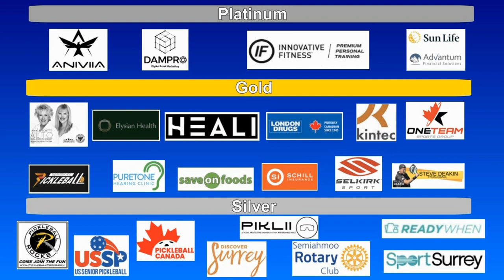2023.08.06 MD4.5 (age 55+) Scott Stevenson + Terry Brine vs Karl Stelting + Bruce Stelting (round 2)